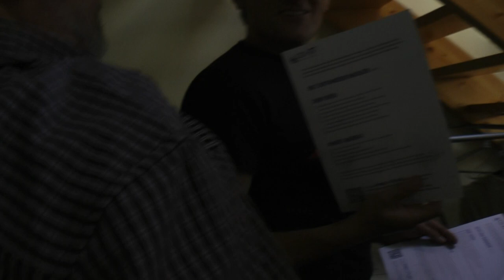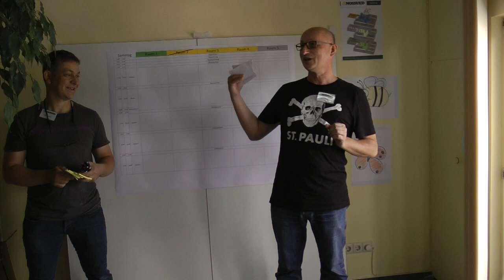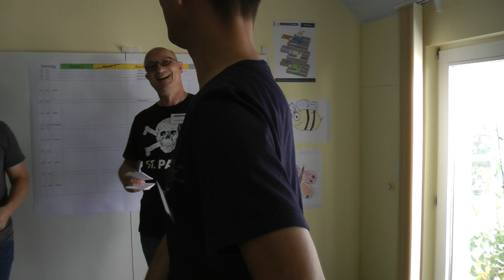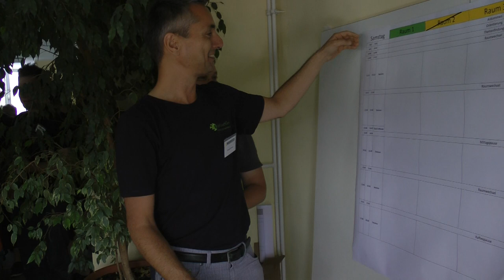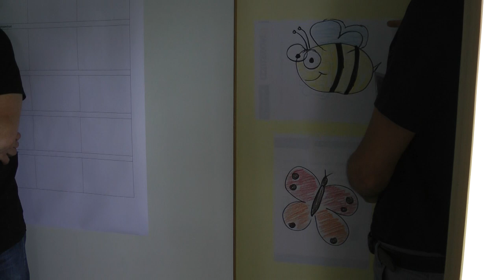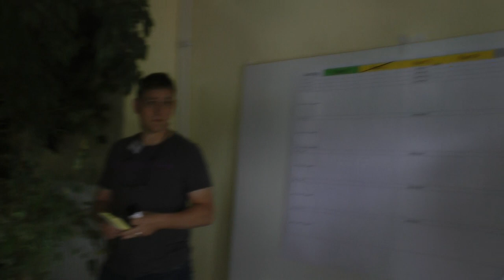NOSSUED 2017 - Einführung und Regeln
Alles ungeschnitten...Infos folgen